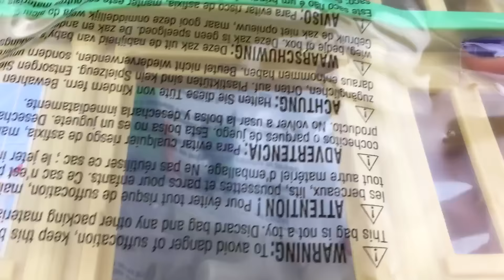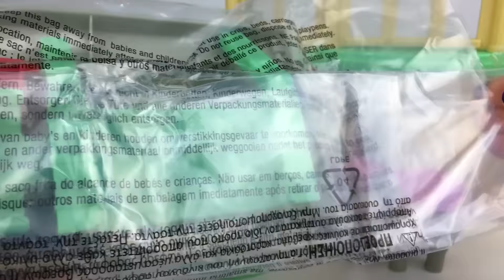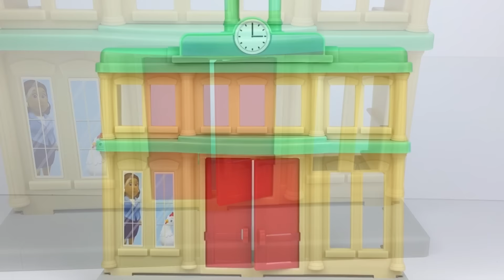PAW PATROL ADVENTURE BAY RATHAUS MIT ROCKY UND ELEFANTENDAME ELLIE CHASE MARSHALL RUBBLE ZUMA RYDER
HEUTE WERDEN WIR EINE NEUE SCHACHTEL MIT PAW PATROL VON NICKELODEON ÖFFNEN, NAMENS ROKYS RATHAUS RETTUNG, AUF ENGLISCH ROKY'S CITY HALL RESCUE! DER SET ENTHÄLT DIE FIGUR VON ROKY, DESSEN RECYCLING BAGGER, DIE ELEFANTENDAME ELLIE UND DAS RATHAUS. ADVENTURE BAY BRAUCHT HILFE UND WIR WERDEN EINGREIFEN! ELLIE, DIE ELEFANTENDAME IST AUS DEM ZIRKUS AUSGEBROCHEN, AUF DAS RATHAUSDACH GESTIEGEN UND STECKEN GEBLIEBEN. SIE KOMMT ABER ALLEINE NICHT MEHR HERUNTER. GLÜCKLICHERWEISE SIND DIE PAW PATROLS IMMER DA! ROCKY UND SEINE FREUNDE WERDEN ELLIE MIT DEM RETTUNGSNETZ DES BAGGERS FANGEN. EINE ECHTE ABENTEUER MIT ROCKY UND SEIN TEAM!

JAKE IN DIE SUCHE NACH DEM SCHATZ JAKE UND DIE NIMMERLAND PIRATEN FISHER PRICE DISNEY SPIELZEUG

PEPPA WUTZ MIT OPAS ZUG MIT  PEPPA WUTZ MAMA WUTZ PAPA WUTZ SCHORSCH OPA WUTZ ZOE ZEBRA

MASCHAS FAHRT MIT DEM ZUG MASCHA UND DER BÄR MASCHAS ZUG PLAYBIG BLOXX  AUFBAU STOP MOTION